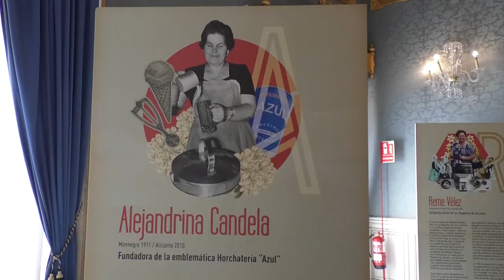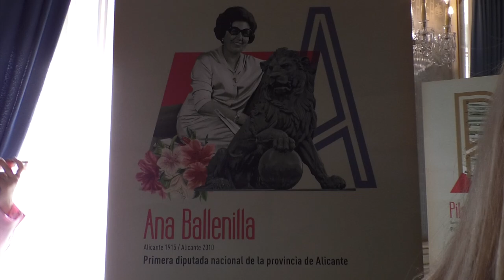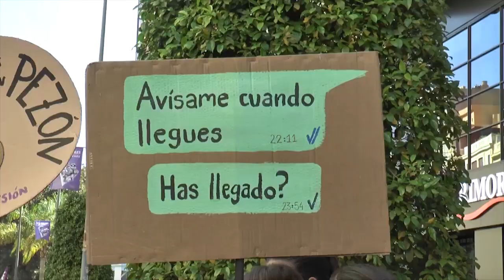8 de marzo, Día Internacional de la Mujer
La conmemoración del Día Internacional de la Mujer este 8 de marzo centra un gran número de actividades en Alicante. Exposiciones, teatro, ponencias, jornadas de reflexión y debate y otras citas organizadas por las diferentes instituciones con sede en la ciudad, que culminan por la tarde en una manifestación a favor de la Igualdad convocada por la Plataforma Feminista con el lema 'En defensa constante de los derechos de las mujeres' desde las escaleras del Jorge Juan.